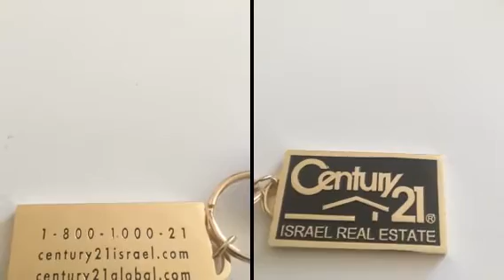21 Century סמארט פתח תקווה המכבים 3 - שיווק דירות ובתים בפתח תקווה והסביבה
חפשו בגוגל : תיווך סנצ׳ורי 21 סמארט פתח תקווה